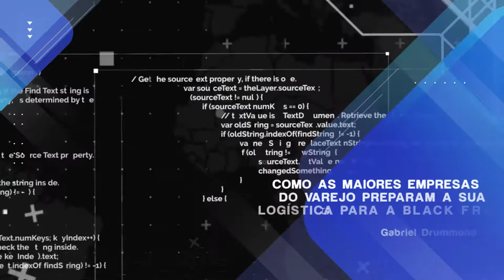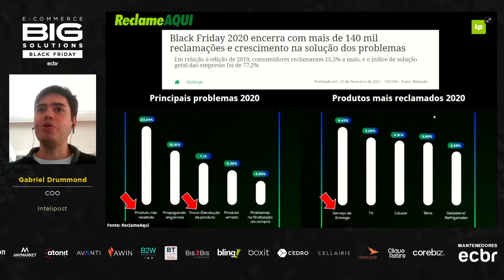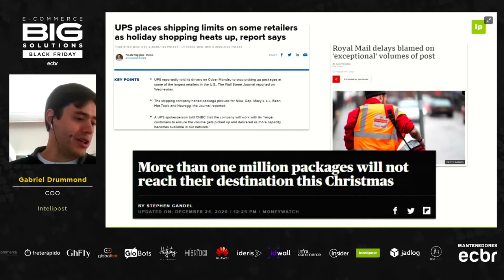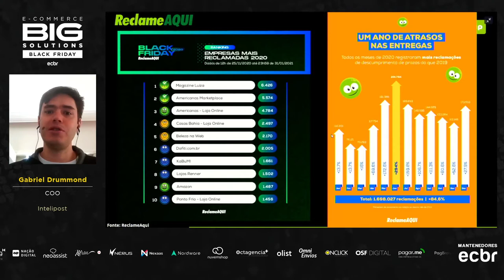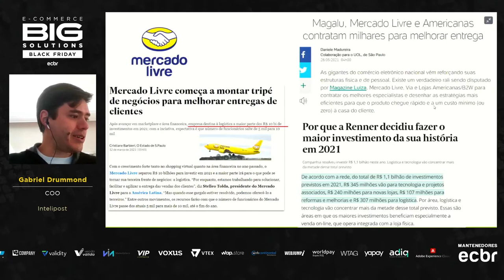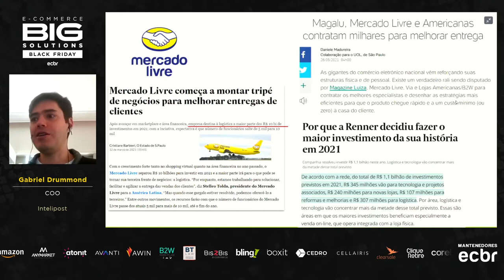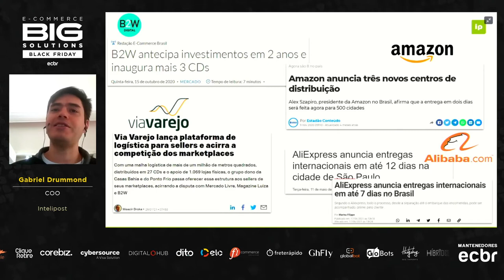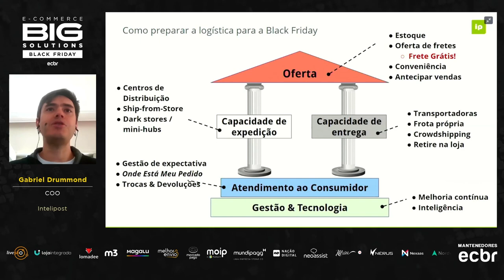Como as maiores empresas do varejo preparam a sua logística para a Black Friday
Com o crescimento do e-commerce, aumentou o número de reclamações dos consumidores e os maiores motivos do descontentamento dos clientes está relacionado à entrega. É o que afirma  Gabriel Drummond, COO e cofundador da Intelipost. O executivo participou do segundo dia do Big Solutions – Black Friday.

“O e-commerce cresceu mais que o número de reclamações, mas antes da Black Friday as reclamações eram maiores, isso significa que estamos evoluindo e fazendo um trabalho melhor. Ainda não é o suficiente, pois dá para fazer mais”, afirma Drummond.

Confira no vídeo 'Como as maiores empresas do varejo preparam a sua logística para vender mais na Black Friday'. Assista!